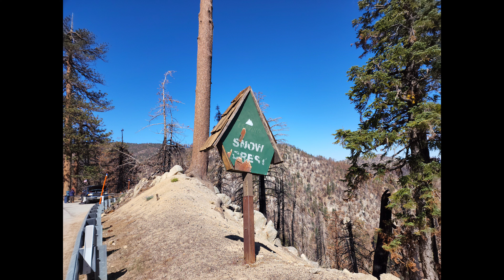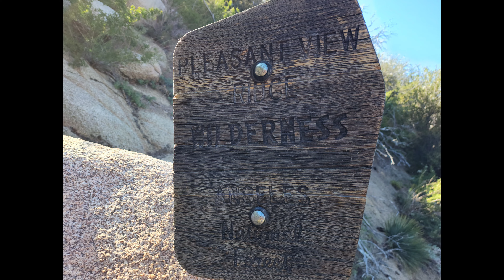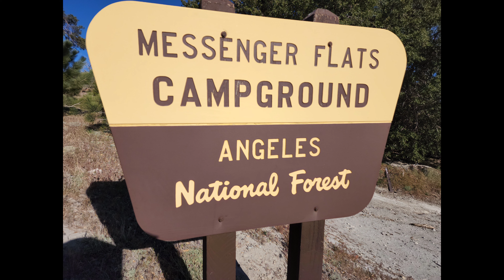PCT DAYS 41 & 42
2022 PCT THUR HIKE